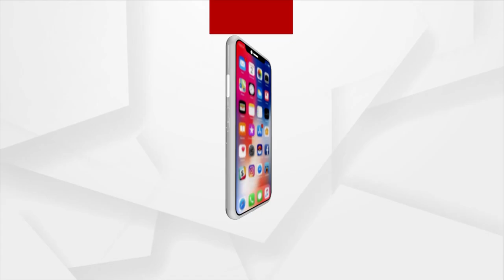Corruption In Road Construction, Low Quality Work Done By Contractor!